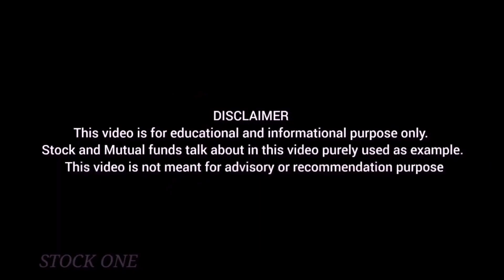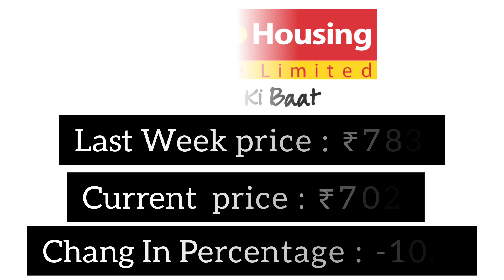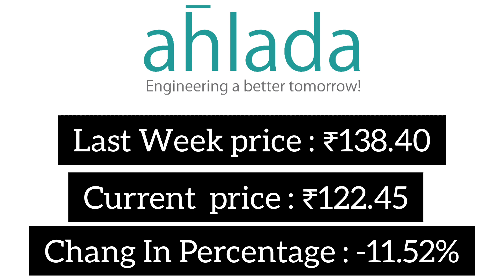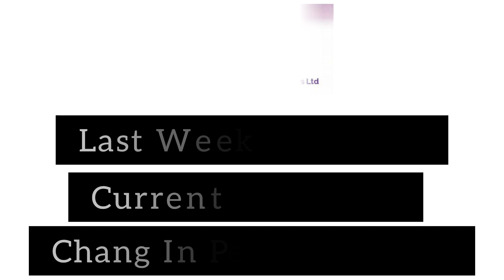கடந்த வாரத்தில் சரிவை சந்தித்த பங்குகள் / last week top10 loser stocks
Stock One

                     This channel is all about investment, savings, Stocks & Shares, Stock Market, Nifty , NSE , further And Option, Mutual funds , Insurance. The stocks, funds and other investment products discussed here are not recommendation and rather for examples for education purpose only.

                    more importantly I am not SEBI Registered Adviser And Please do not Expect Any Recommendation . it is only my personal point of view and always do your analysis and homework before investment.

                 All data in this channel is based on my Experience and Knowledge gained through sharing. Exchange Of Ideas is the primary resons for this channel. So please feel free to express and share your opinion and feed back. Please keep the comments readable because this channel is visible to all including small one.